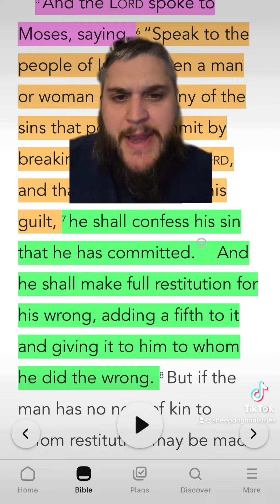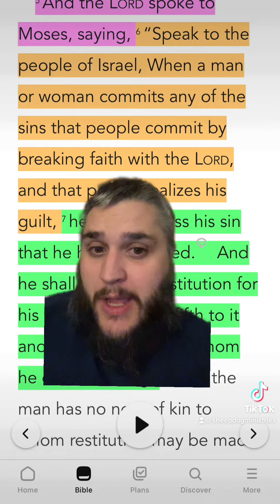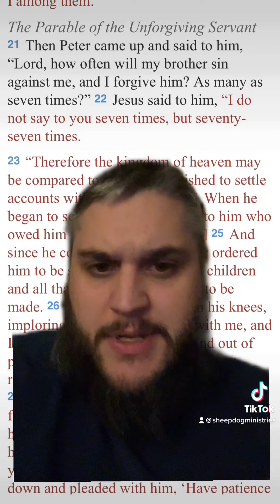Torah Law: Numbers 5- Theft & Restitution!!!!